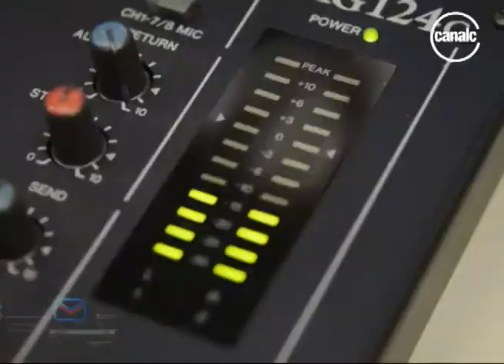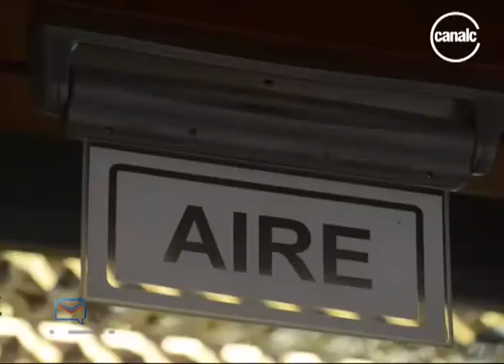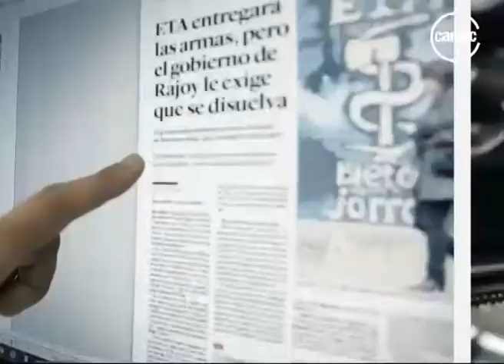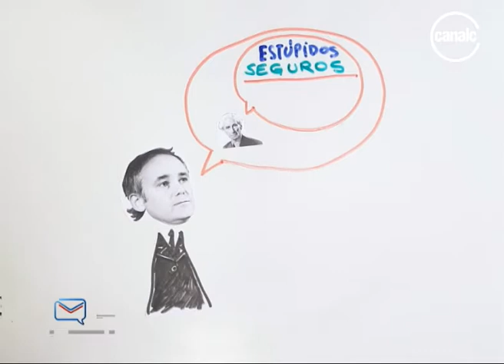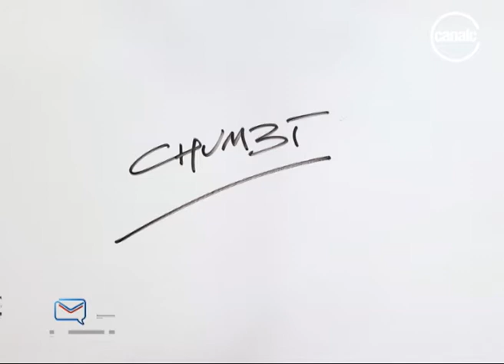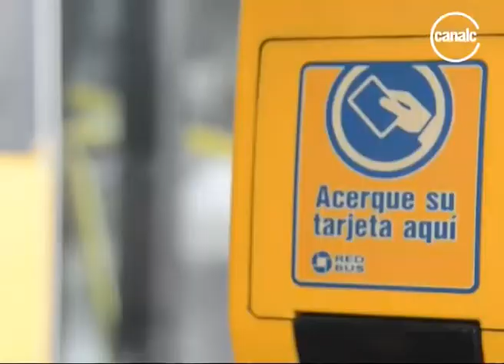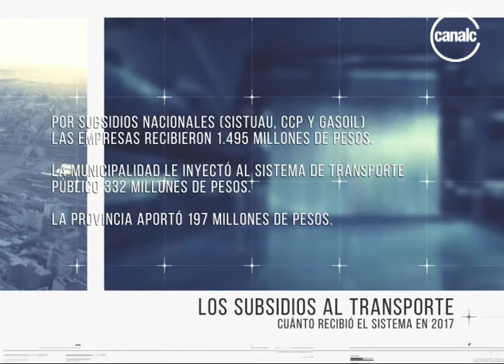Voz y voto | Lunes 21/05/2018